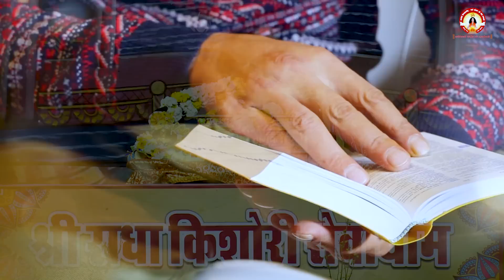बच्चों को मजबूर कर दो 3 चीज करने पर, भविष्य बन जायेगा